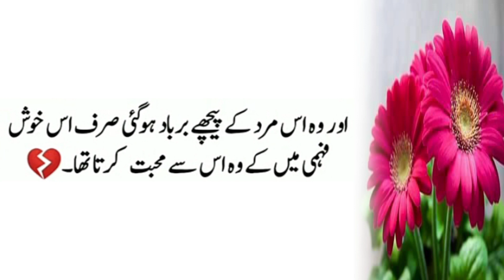When you fall in love with a man, takecare of 3 things, he will be into other women | Malik bilal vo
When you fall in love with a man, take
care of 3 things, he will be into other
women | Malik bilal voice

Voice :Malik Bilal voice
Label: Malil Bilal voice
Editor: Malik Bilal voice